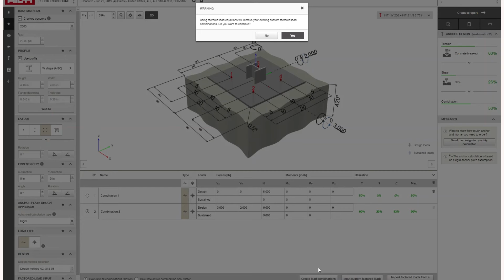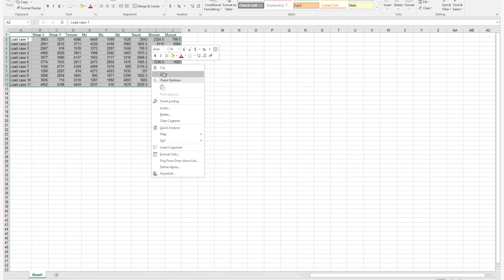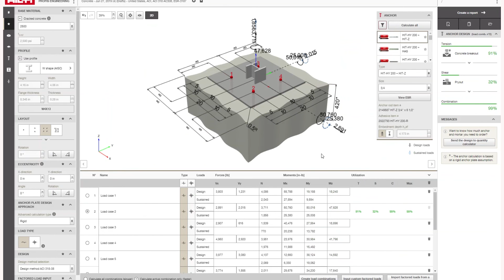Hilti PROFIS Engineering anchor design software tips - using the load engine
(Canada)
Tackle all your anchor design projects with minimal effort and maximum accuracy through Hilti PROFIS Engineering Suite.
Our cloud-based anchor design software enables automatic and advanced calculating, easy specifying and integrated BIM modeling - increasing productivity and improving value.